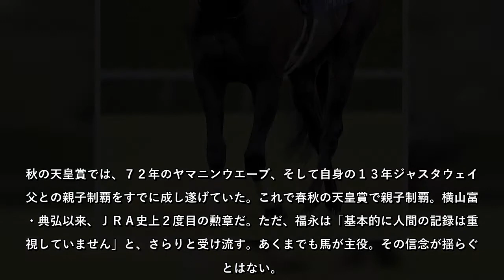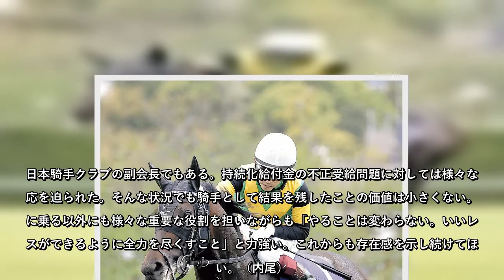ユーイチが悲願の春の盾初Ｖ、完璧エスコートで菊花賞馬が復活だ。第１６３回天皇賞・春は２日、京都競馬場が改修中のため、阪神競馬場の芝３２００メートルで無観客で行われ、ワールドプレミアが、直線で差し切っ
【天皇賞・春】福永祐一騎手、ワールドプレミア復活Ｖに導きＪＲＡ史上２組目の春秋盾親子制覇 2021年5月3日 7時0分スポーツ報知 # 競馬
◆第１６３回天皇賞・春・Ｇ１（５月２日、阪神・芝３２００メートル、良）
ユーイチが悲願の春の盾初Ｖ、完璧エスコートで菊花賞馬が復活だ。第１６３回天皇賞・春は２日、京都競馬場が改修中のため、阪神競馬場の芝３２００メートルで無観客で行われ、ワールドプレミアが、直線で差し切ってレコードＶ。１９年の菊花賞以来のＧ１制覇を成し遂げるとともに、福永祐一騎手（４４）＝栗東・フリー＝は初めて天皇賞・春を制した。父・洋一氏（７２）との春秋天皇賞の親子ジョッキー制覇は、ＪＲＡ史上２組目の快挙だ。
ジョッキー親子制覇だ。７６年に父・洋一氏がエリモジョージでつかんだ春の盾を、福永が１８度目の挑戦でついに手にした。「格式の高いレースを勝つことができ、光栄です。非常に強かったです。最後はみんな脚が上がるようなタフなレースになったけど、よく抜け出してくれました」。初コンビのワールドプレミアに、１９年の菊花賞以来となる約１年半ぶり勝利を届けたヒーローは、マスク越しに充実感をにじませた。
２７年ぶりの阪神開催＆変則コースにも対応する熟練のリードだった。２周目では内回りの短い直線を意識して３角過ぎから早めにスパートを開始。目標にしていたアリストテレスをかわすと、ゴール前は１番人気のディープボンドとの一騎打ち。メンバー最速の脚で外からねじ伏せ、最後は３／４馬身差をつけた。「もう少しいいスタートでいい位置から進めたかったのですが、内枠でリカバーすることができて長くいい脚を使ってくれました。立派なステイヤーです」。全兄のワールドエースでは１２年の皐月賞で２着、日本ダービーで４着とＧ１には届かなかっただけに、喜びは格別だった。
秋の天皇賞では、７２年のヤマニンウエーブ、そして自身の１３年ジャスタウェイで父との親子制覇をすでに成し遂げていた。これで春秋の天皇賞で親子制覇。横山富雄・典弘以来、ＪＲＡ史上２度目の勲章だ。ただ、福永は「基本的に人間の記録は重要視していません」と、さらりと受け流す。あくまでも馬が主役。その信念が揺らぐことはない。
「基本的に初めて乗る馬には、仕事として以前に乗った騎手に特徴を聞いています。もっとうるさいと聞いていたが、心身 ...